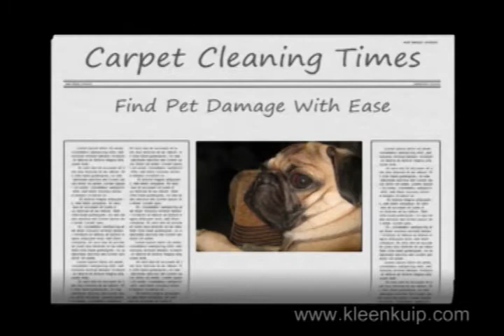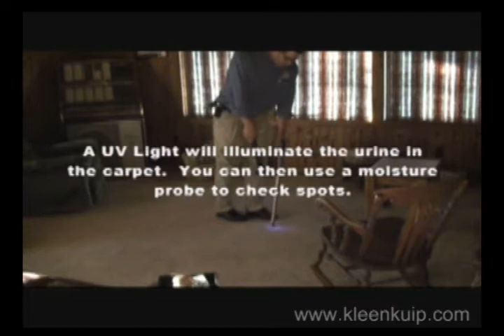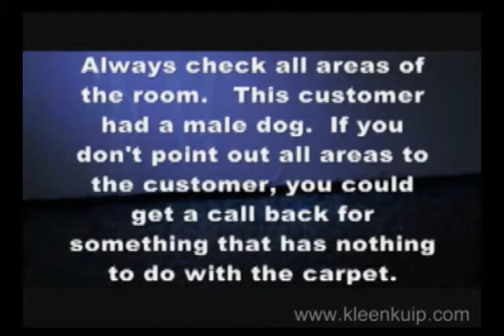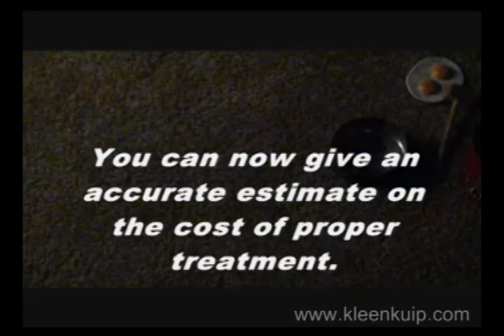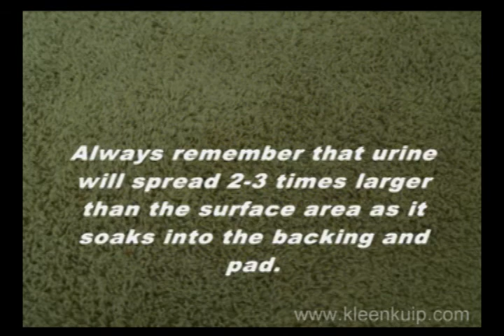Dog & Cat Urine Detector Locator Blaze LED Flashlights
Now that you are able to find the urine you can properly remove it. This can be a very profitable add on to any carpet cleaning job. Customers are going to be willing to spend the extra money to have the odor problem removed once they realize how bad the situation is.

Who Needs Urine Inspections?

    * Homes That Have Pets
    * Rental Houses At Move Out
    * Apartment Management Companies
    * Care Homes Facilities
    * Nursery schools